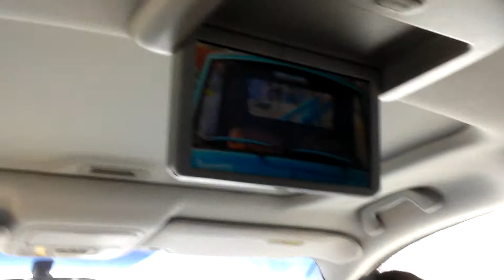Lg Optimus f6 cam quality(highway test)